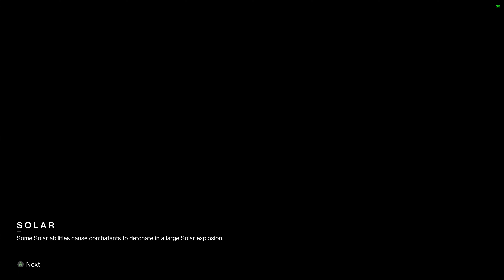Duality Dungeon complete run – Titian Solar 3.0 - Destiny 2 - Season 17